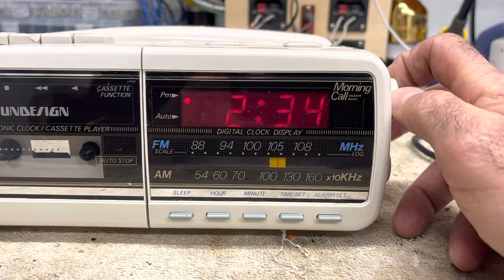Soundesign Model 7580IVYAM/FM/Cassette Alarm Clock Radio Phone